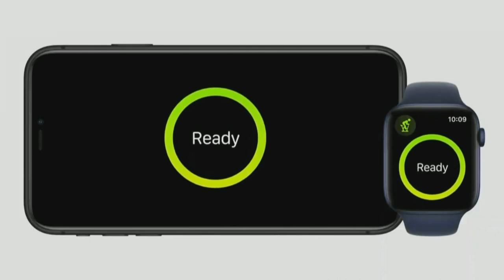Digitale Apple-Produktshow: Neues iPad vorgestellt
Der amerikanische Technologieriese Apple hat bei einer erstmals rein virtuellen Produktshow ein neues iPad und eine neue Smartwatch vorgestellt.